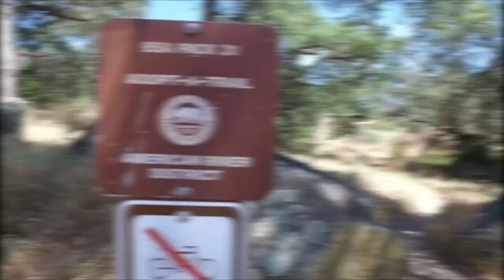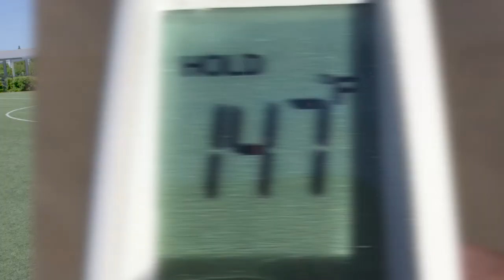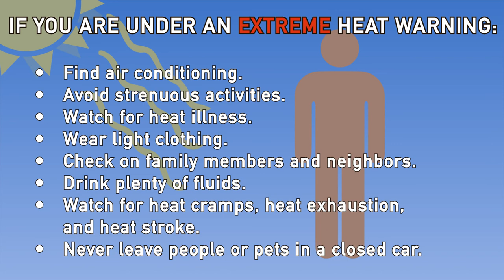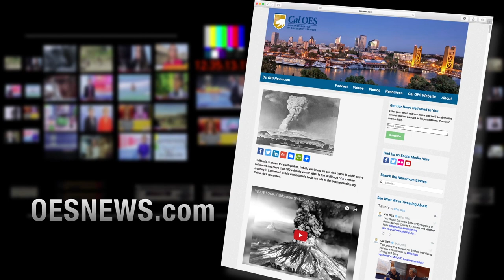INSIDE LOOK: Rattlesnake Awareness, Warm Weather Tips and Backyard Pool Safety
It is one of the most terrifying sounds you can hear when hiking through California’s beautiful landscape.  The ominous rattle of a rattlesnake.  In this episode of Inside Look, we’ll not only tell you the best way to avoid an unwanted encounter, but also what to do should you come face to face with these summer loving snakes.  Also, easy tips to follow to avoid over exposure to heat, and a powerful reminder that silence can be deadly.